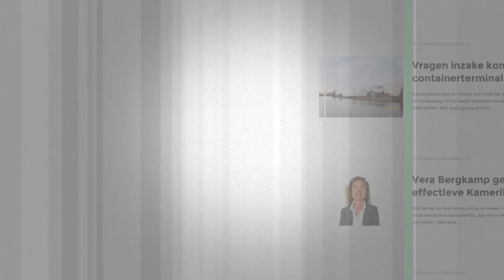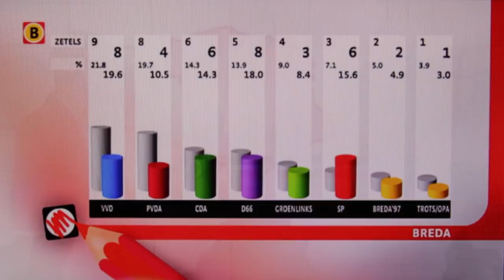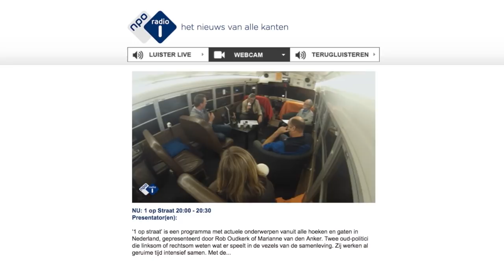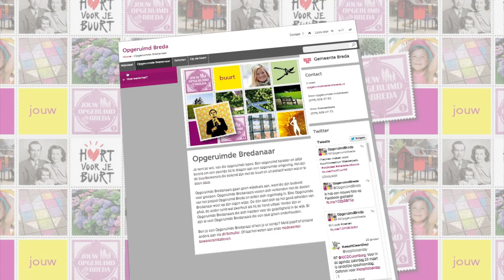Jaaroverzicht 2014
D66 Breda heeft een bewogen jaar achter de rug. We begonnen 2014 met 5 zetels in de raad en na een flinke winst staat D66 in Breda nu op 8 zetels. Het leek er daarom in eerste instantie op we de coalitie konden doorzetten maar helaas werd dit plan in de wachtkamer gezet. Met deze nieuwe realiteit heeft de fractie van D66 het werk snel weer opgepakt. "Oppositie of coalitie, wij zetten onze zetels in om zoveel mogelijk van ons verkiezingsprogramma te realiseren" aldus Paul de Beer.